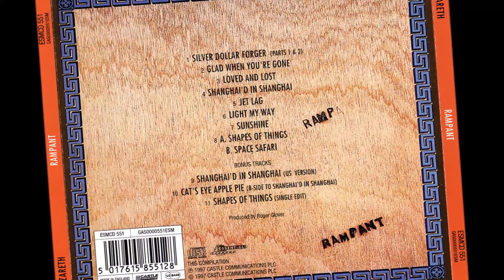Nazareth - Loved And Lost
Nazareth are a Scottish Hard Rock Band formed in December 1968 in Dunfermline, Scotland, by Vocalist Dan McCafferty, Bassist Pete Agnew, Drummer Darrell Sweet and Guitarist Manny Charlton.
This is a Song from there 5.Album "´Rampant" (1974).